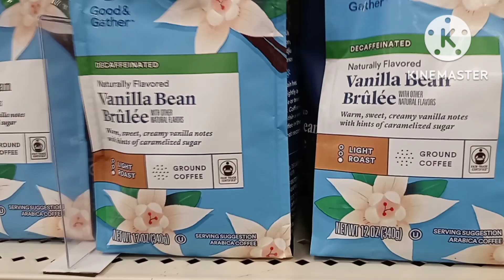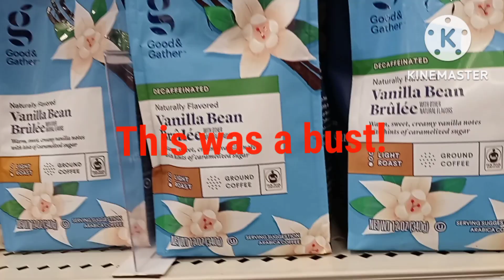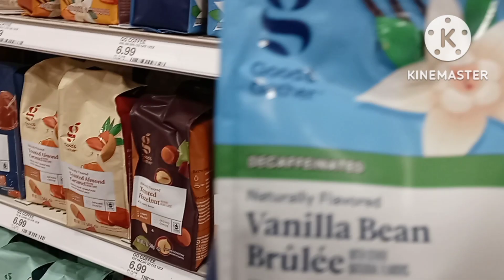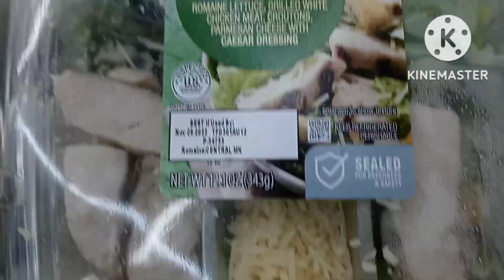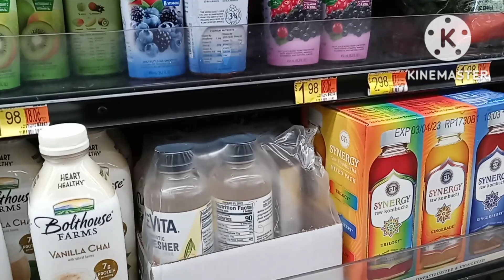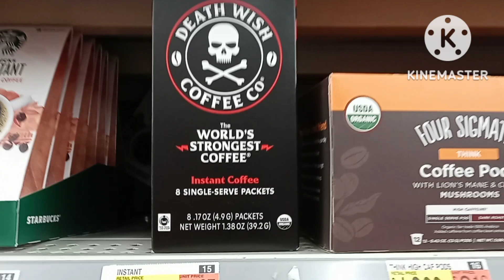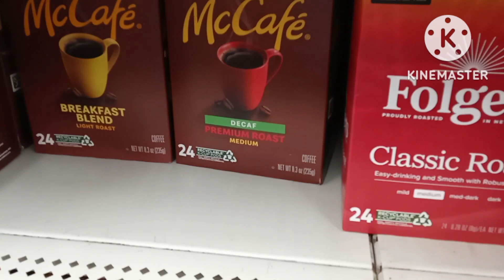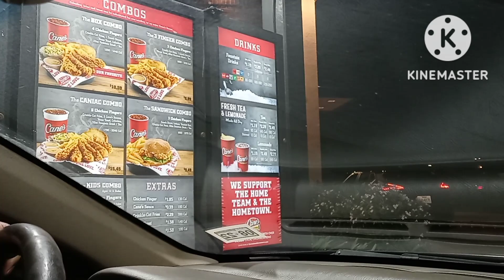I need caffeine!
Ride with me to Target to look for some flavored decaf coffee. I wish they would come out with some better decaf flavors.